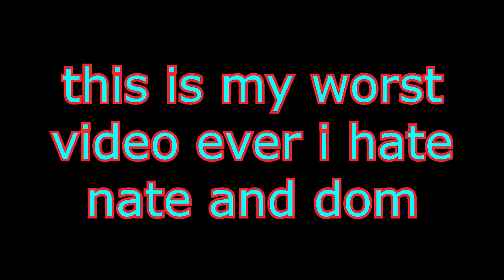I Found the Worst Teammate on Warzone 2.0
I thought dom couldn't get worse as Fedex but XannyGranny was the worst warzone 2.0 teammate I've ever had. Enjoy these Warzone 2 funny moments

You can find us and our followers there having fun :)